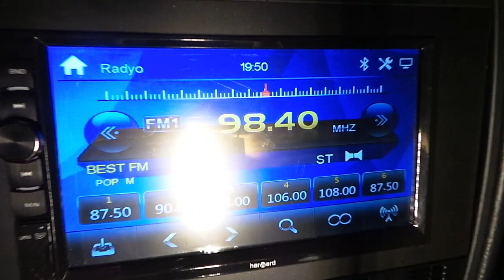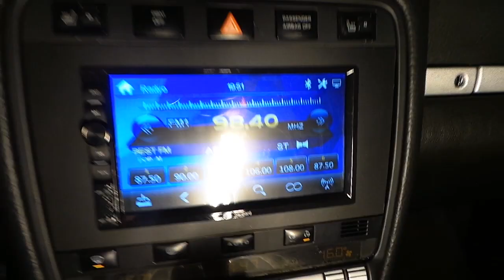Porsche cayenne oem mulrimedya usb media radyo geri ve ön görüş kamera uygulaması